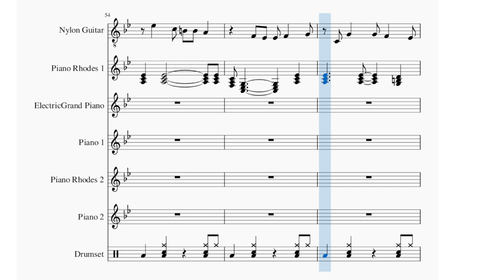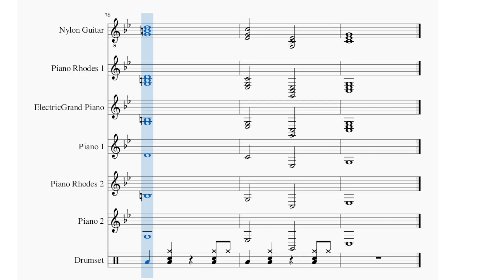July 25 Daily Song Instrumental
Daily Song July 25, 2023. Original song played with sheet music in muse score 3.